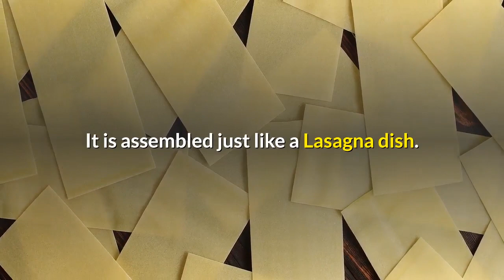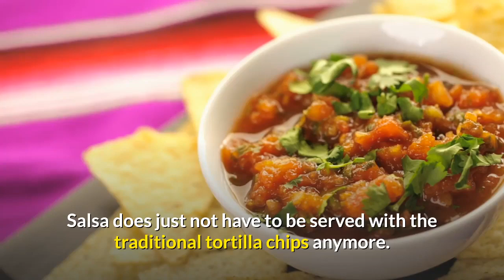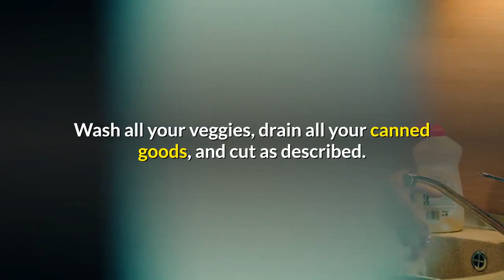how to prepare recipe mexican family night menu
how to prepare recipe mexican family night menu.Chicken Enchilada Casserole Recipe.  This is a Tex-Mex casserole dish that will be eaten up so fast. It is petty simple to make. It is assembled just like a Lasagna dish. Only differnece is that we use Corn Tortillas.

Happy Cooking!

Ingredients:

* 10 – 7 inch corn tortillas

* 1 lb. chicken, cooked and shredded

* 1 lb. Cheddar cheese, shredded

* 1 pt. sour cream

* 1/2 cup chicken broth

* 1 packet taco seasoning

* 1 cup mayo.

* 1/4 green onions, chopped (garnish)

* 1 can Rotel, drained (garnish)

Instructions:

1. Preheat oven to 350

2. Cook chicken, shred, and cool.

3. Mix shredded chicken, sour cream, chicken broth, taco seasoning, mayo, 3/4 of cheddar cheese, and salt & pepper in a bowl.

4. Lightly grease a 9×9 casserole dish.

5. Place 2 corn tortillas on bottom of the casserole dish.

6. Cover with chicken mixture.

7. Repeat until all tortillas are gone. Note: The final layer should be 2 tortillas.

8. Place drained Rotel and remaining cheddar cheese on top.

9. Cover with foil and bake for 45 min.

10. Remove foil and place under broiler for 3-5 mins.

11. Garnish with chopped green onions.

Tips from Chef Bek:

* Boil your chicken to prevent from overcooking.

* If Rotel is not available, use a can of Mexican Stewed Tomatoes.   Black Bean Corn Salsa Recipe.   Salsa does just not have to be served with the traditional tortilla chips anymore. This black bean corn salsa is a great addition to any meal, or dish. Best of all, it is a fat free and low calorie accompaniment.

Happy Cooking!

* 1 can black beans – drained and washed

* 1 can corn – drained

* 1/2 cup diced red onion

* 1/4 cup diced jalapenos

* 1/2 cup chopped cilantro

* 1/4 cup fresh lime juice

* 2 large tomatoes – diced

* 2 cloves garlic – chopped

Directions:

Wash all your veggies, drain all your canned goods, and cut as described. Combine all into a plastic or glass container.

Chill in the refrigerator at least 8 hours, or overnight, before serving.

Tip From Chef Bek:

Do not use a metal container to store the salsa. The acids in the lime juice and tomatoes will have a reaction with the metal.

Serving Suggestions:

* Serve with warm tortilla chips.

* Serve as a sauce for fresh fish.

* Wrap in a warm tortilla with chicken, sliced avocado, and lettuce.

* Place inside a breakfast omelet.

* Add to a bed of mixed greens with some crushed tortilla chips.